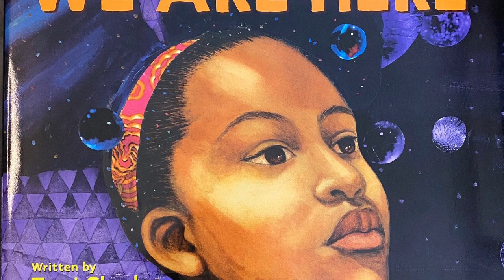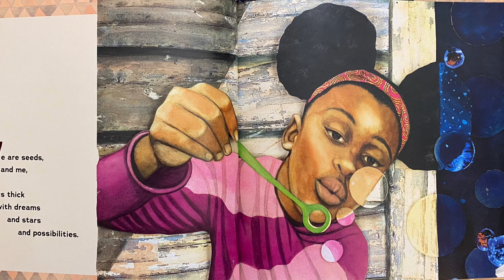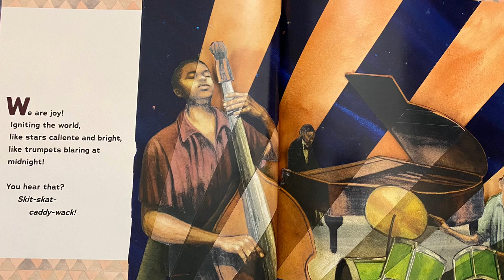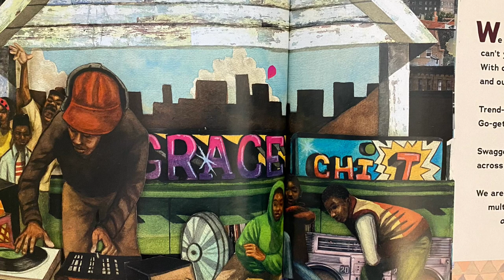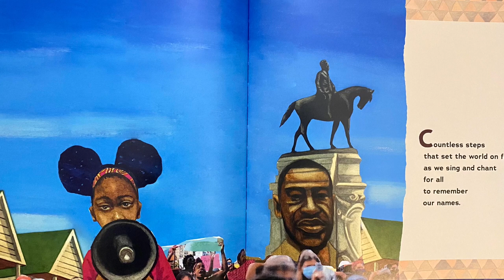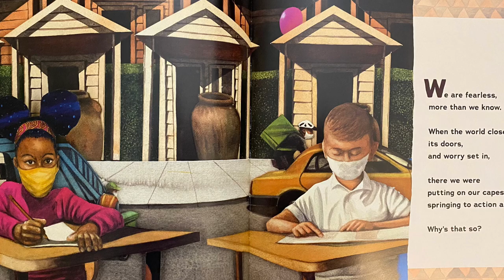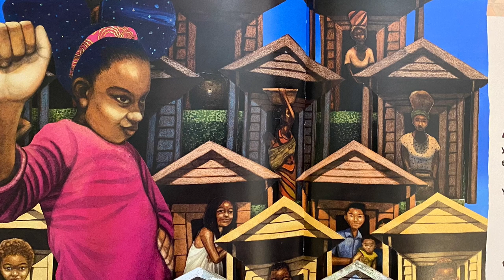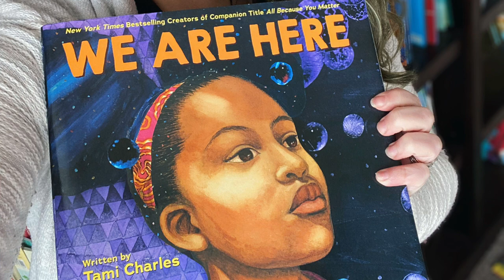We Are Here (@LiterallyCultured Read Aloud)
Title: We Are Here
Author: Tami Charles
Illustrator: Bryan Collier
Publisher: Orchard Books
Publication: January 3, 2023
Narrator: Shannon Griffin

An empowering follow-up to New York Times bestselling picture book All Because You Matter that celebrates the rich history of Black and brown men and women throughout history with soaring language and stunning illustration.

Lyrical, affirmational, and bursting with love, We Are Here is a poignant story about Black and brown heritage and community. Full of assurance, tenderness, and triumph, this much-anticipated follow-up to the New York Times bestselling picture book All Because You Matter offers an equally inspirational and arresting ode to all of the Black women and men throughout history who have made momentous contributions from the beginning of time.

Tami Charles shares the beauty and excellence in the history of the Black community, assuring Black and brown children of the extraordinary legacy from which they come. Charles's powerful and empowering text is accompanied with illustrations by renowned artist Bryan Collier, a four-time Caldecott Honor recipient and a nine-time Coretta Scott King Award winner or honoree. We Are Here celebrates readers with pride, joy, and love, reminding them of their roots, inviting readers to imagine a future that shines ever bright, and strengthening them for their triumphant days to come!